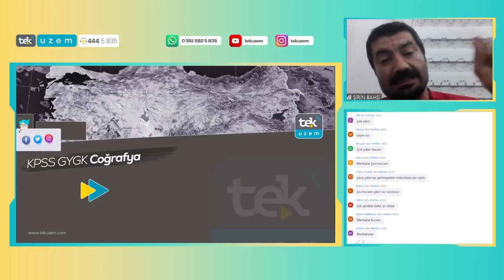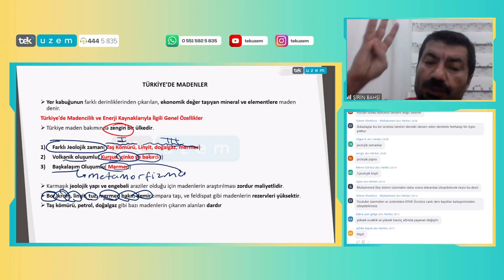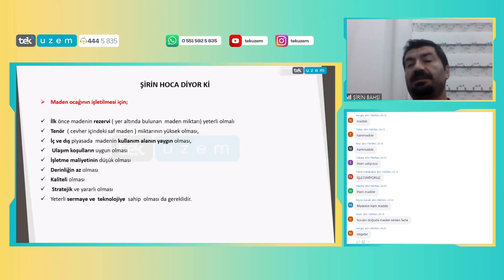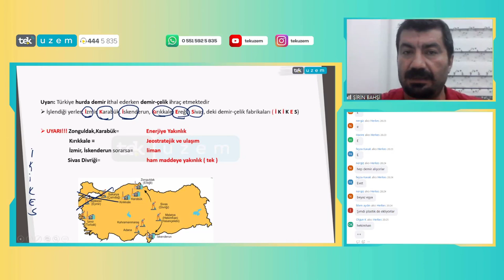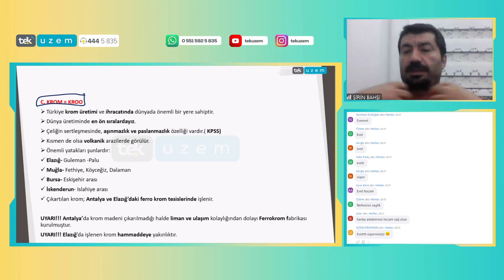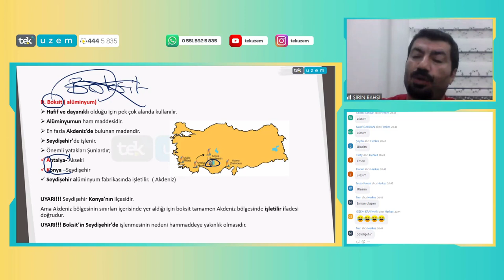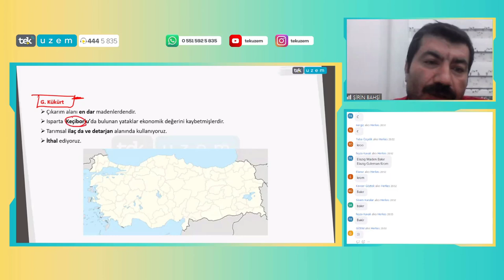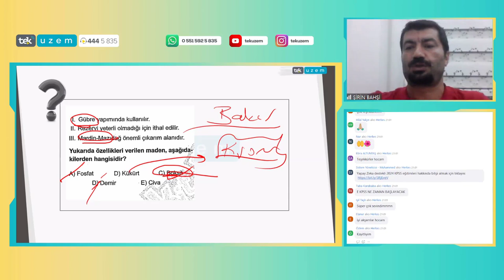KPSS GYGK Coğrafya / Madenler